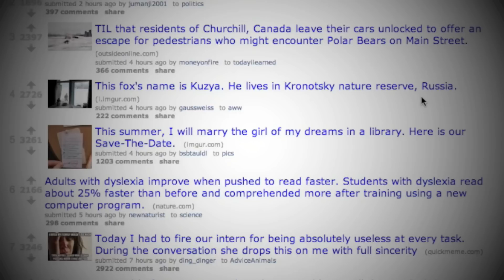Will Cady - What Fills The Gap (feat. Alan Watts)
LYRICS:

Books burn and stories will fade
The strength in our arms can't fight against change
The wind's tide keeps rumbling on.

Look hard at the thunderous clouds
There's a freedom inside whispering out
calling you, calling you home
Saying

'Ooooooh time will pass
and reduce to ash, your bones.'
In a lightning flash, what fills the gap
of when it hits and when you know

Facts hold your feet to the ground
Mind wanders off chasing the sound
of the storm clouds that whispered of home.
From in between the truth and what we see,
the thunder pulls out what we choose to perceive
echoing the size of our world

and reduce to ash, our bones.
of what is real and what we know?

Compiled video of stock footage, 35 mm archive film, and YouTube clips.